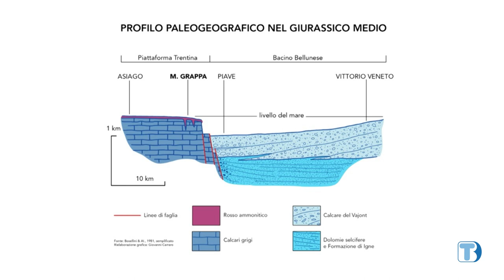Incontro con... Giovanni Carraro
Presentazione del libro: RISCOPRIRE IL MONTE GRAPPA